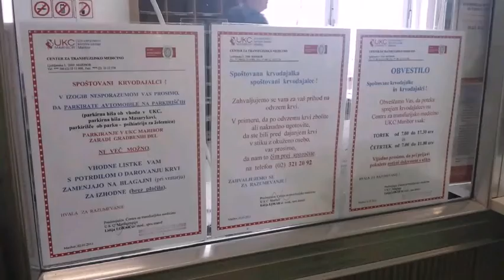Krvodajalska akcija »Daruj in rešuj«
V Podjetniškem gibanju ZaSkupaj Maribor se povezujejo mariborska in okoliška podjetja, katerih glaven namen je, da se med seboj spoznajo in sodelujejo. Želijo, da bi posli ostajali lokalnim podjetjem. Odločili so se, da pomagajo tudi na dobrodelni ravni, zato so se povezali z Humanitarnim klubom Unija, Območnim združenjem Rdečega križa Maribor ter Centrom za transfuzijsko medicino UKC Maribor. »Danes smo pripravili že 4. krvodajalsko akcijo in zelo smo veseli odziva krvodajalcev.